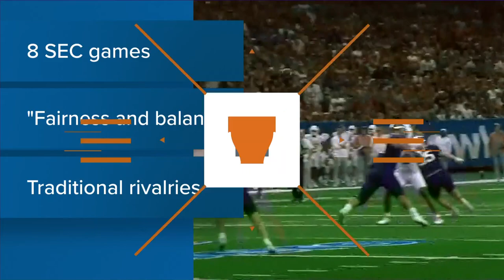Dillon Mitchell returning to Longhorns after withdrawing from 2024 NBA Draft | KVUE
Mitchell's return will ensure the Longhorns high expectations going into the 2023-24 season.